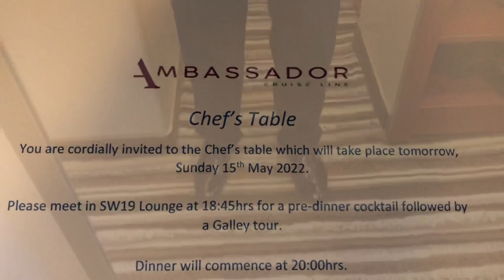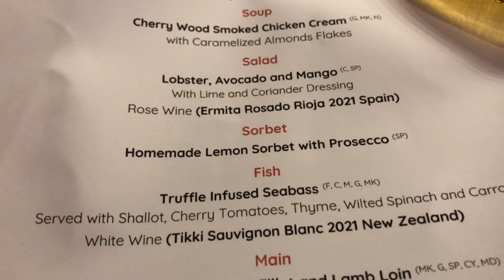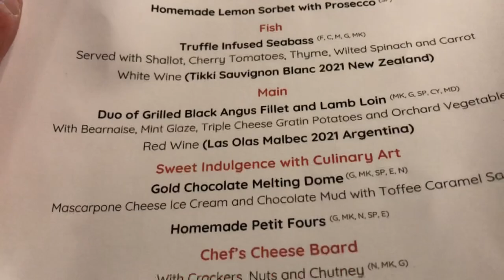Chefs Table Ambassador Ambience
Experiencing Chefs Table for the first time on Ambassador Ambience a wonderful night